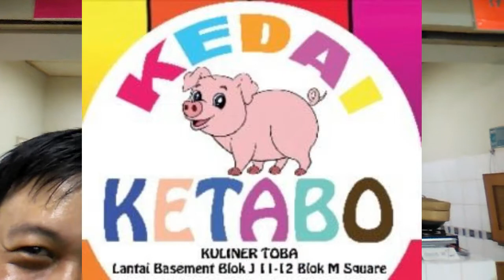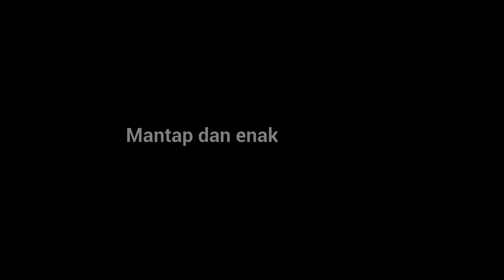KEDAI Ketabo di KULINER Toba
Kedai Ketabo,

Menjual dan menyediakan makanan (untuk non-muslim) seperti Sekba, Sate Babi, Siomay dan Dimsum,

Lokasi di Blok M Square, Lantai Basement, Kuliner Toba, blok J 11-12.

Bisa delivery via go food